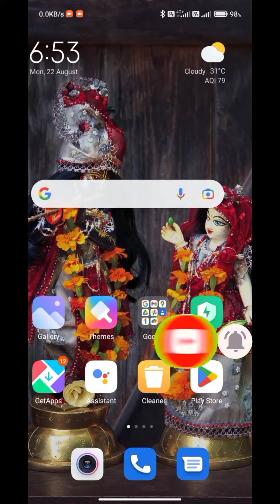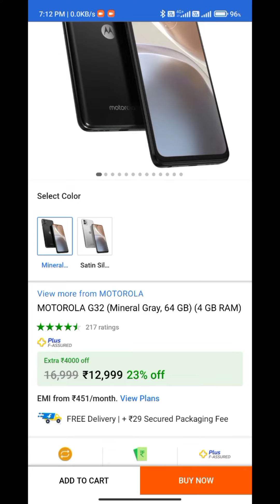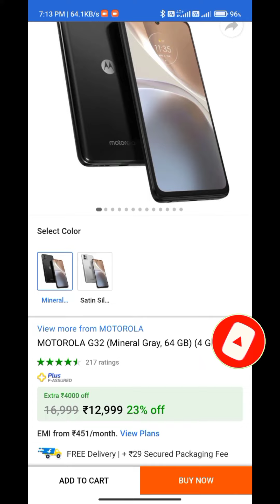Best phone in Budget 2022 | Moto G32 Unboxing & First Impression ⚡ SD680, 90hz Display